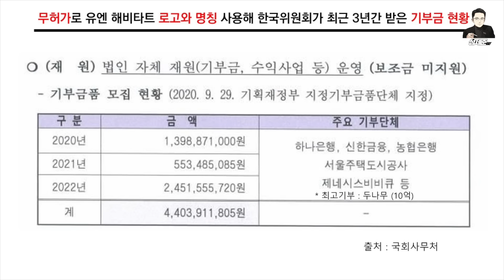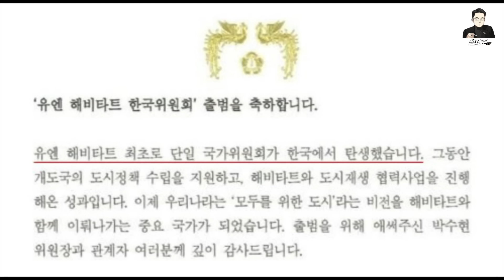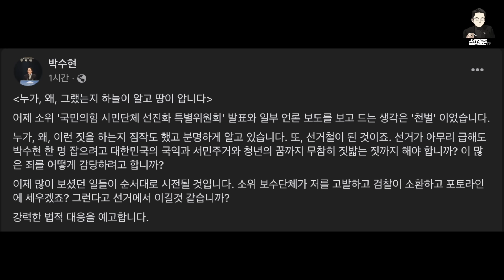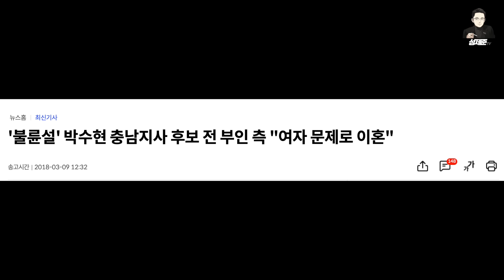비리에... 불륜에... 민주당엔 이재명 같은 사람 뿐입니까?! [성제준TV]